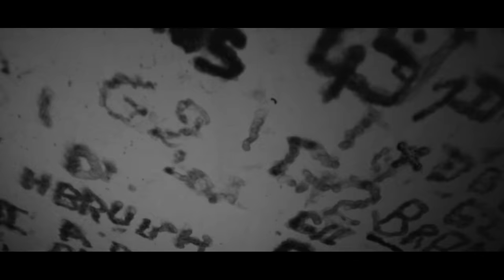Malaa - Revolt ft. Jacknife (Official Video)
Official video for Malaa "Revolt ft. Jacknife" out now via Premiere Classe Records

Video Credits:
Director : Nak
Art Director : Diablo Premier
Production: DIGITAL NAK